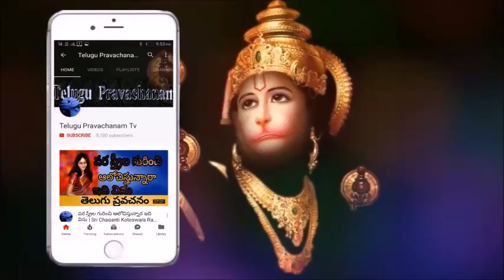శివాలయంకి ఎప్పుడు వెళ్ళాలి Sri Chaganti Koteswara Rao Pravachanam